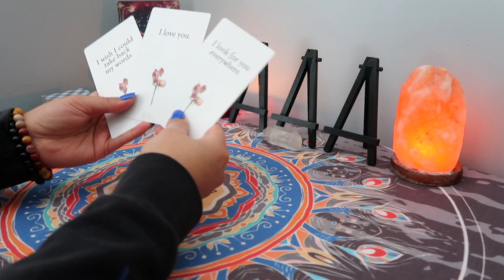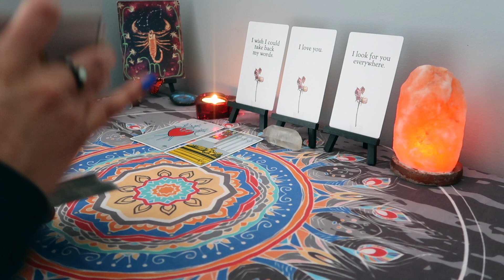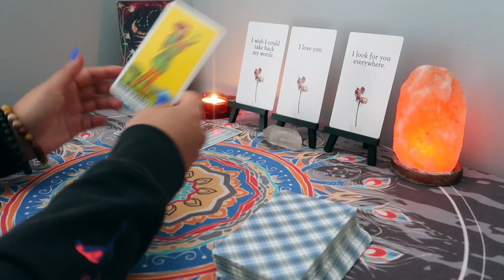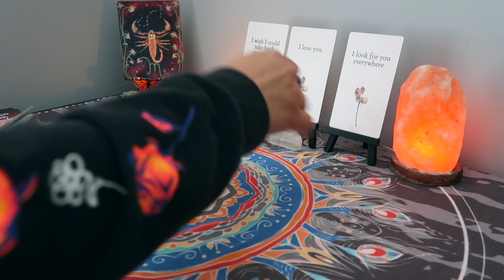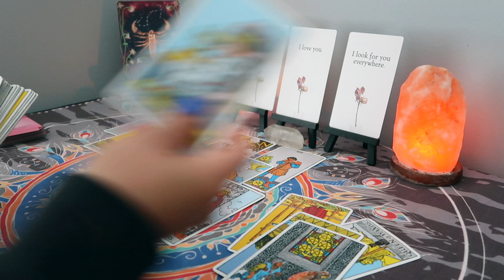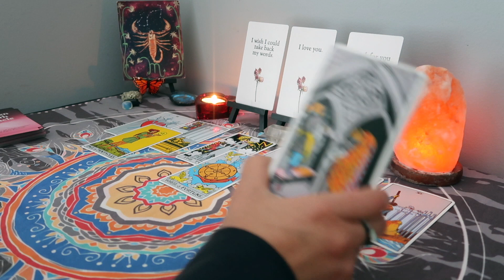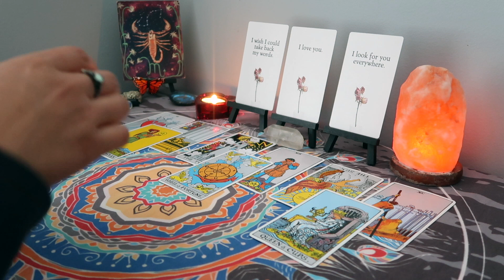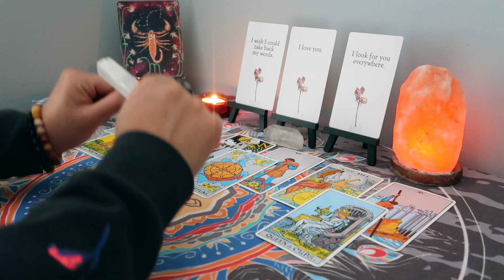SCORPIO ♏️ They Regret That Day So Bad! 😢They Want You Back! ❤️ March 2023 Tarot 🦋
Hello! I am an intuitive reader, please keep in mind this may or may not resonate. Don't forget to check your sun, moon, rising and venus sign. I am currently not doing personal readings. I really appreciate your love and support ❤️